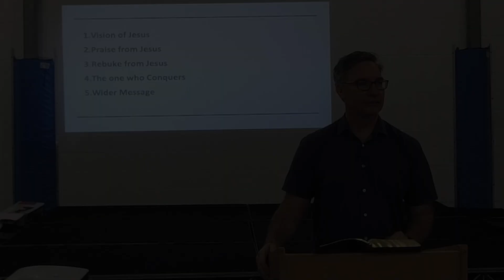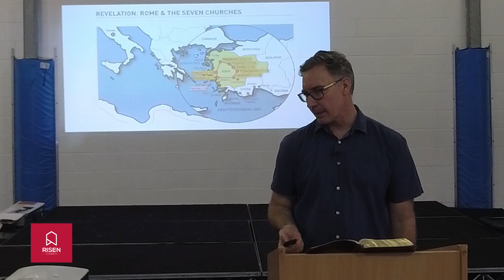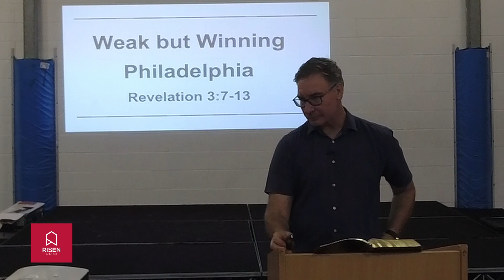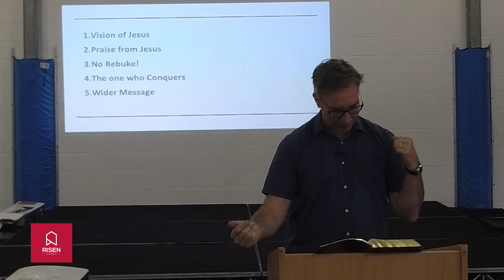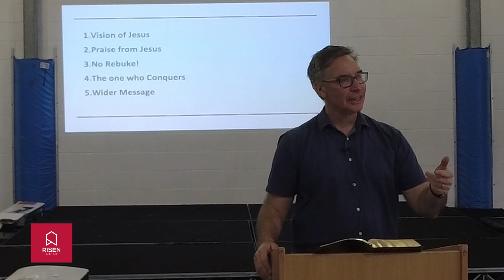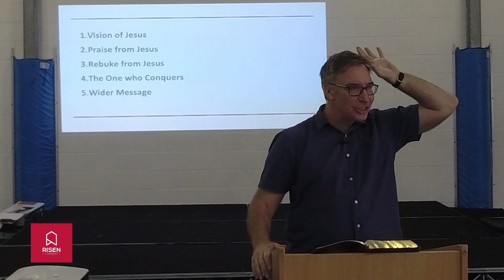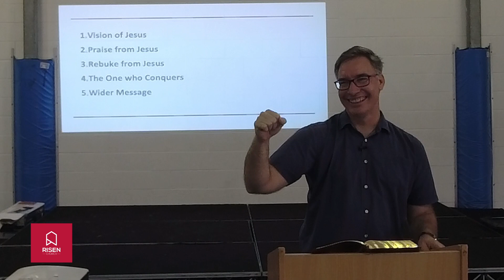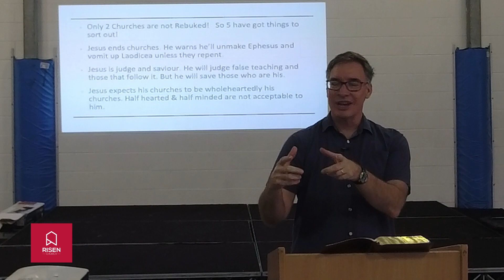Talk Revelation 3 Jesus Speaks to his Churches Sardis, Philadelphia & Laodicea - Glenn Hohnberg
Jesus speaks directly to three ancient churches. By listening in we can hear what matters to Jesus. This will change how we view our own churches. Do they meet Jesus standard or not?